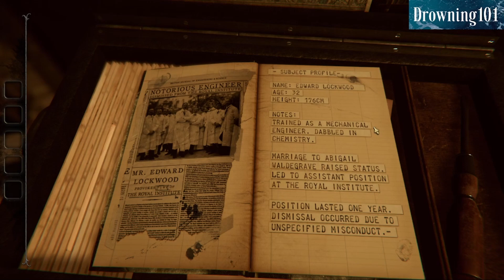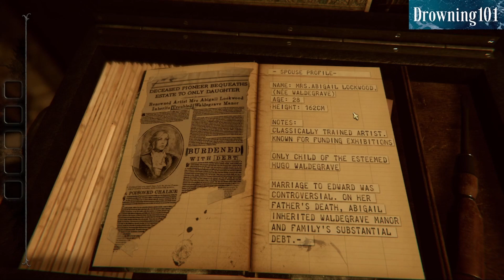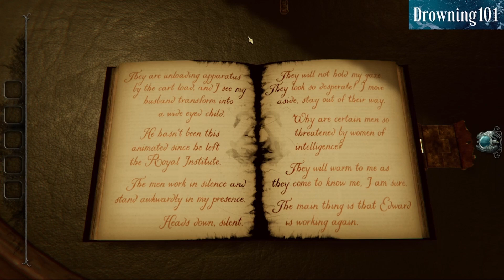THE ROOM 4: Old Sins Ep. 1- Drowning101 Plays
My first episode of my first gaming series. Please like/Sub/Comment with things I did right and things I did wrong. I'm still learning as I go, but I'm looking forward to providing better content with every upload. I will likely release a video or two a week of this series.

Future episodes will likely be longer as game difficulty increases but the primary goal for this series is to learn so please forgive any slight changes to format/editing style/design choices.